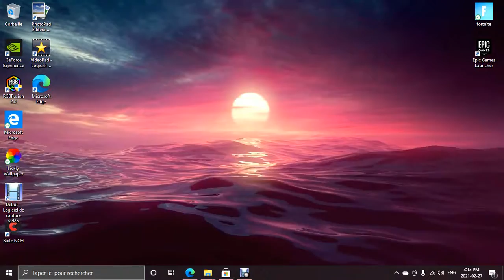video dire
presente mon contenu sur ma chaine